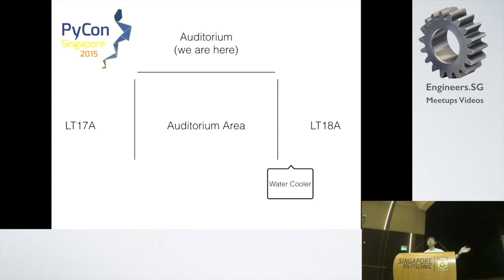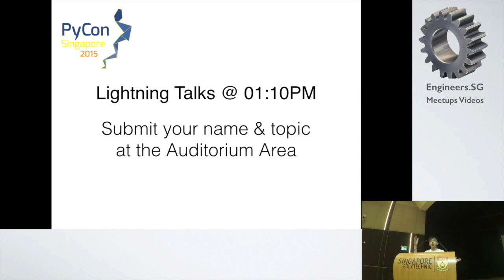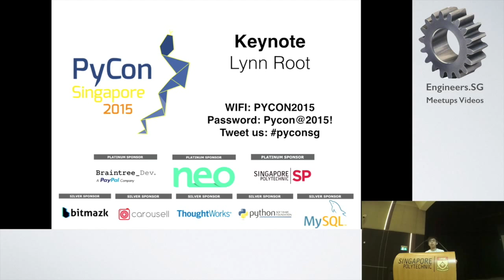Opening Address - PyCon SG 2015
Speaker: Victor Neo